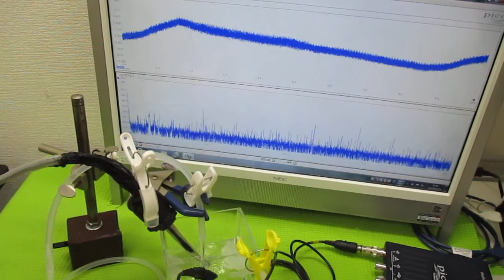超音波プローブを利用した「音響流」制御技術 ultrasonic-labo